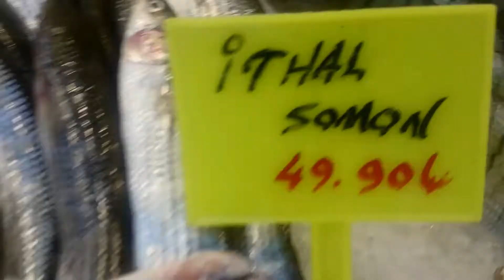Bu akşam menüde hangi balık var?